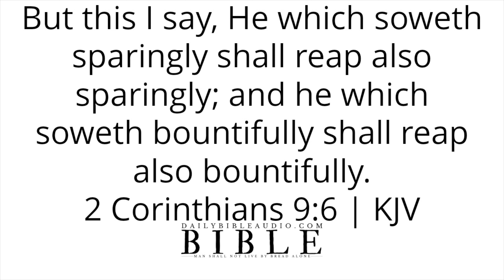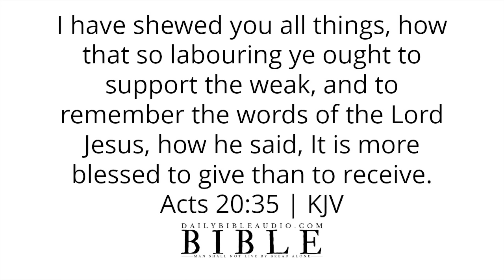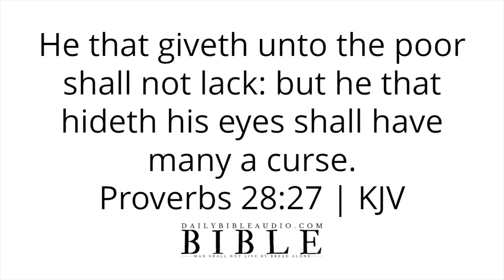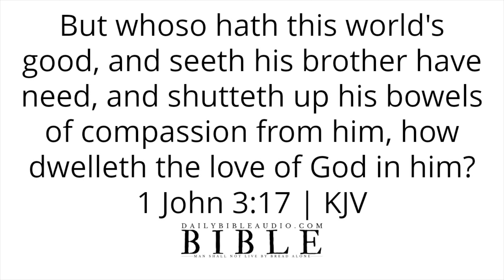Bible Verses About Generosity | What The Bible Says About Being Generous (It's More Blessed To Give)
Speak God's Word daily or listen to this video over and over again and allow the Scriptures concerning generosity to reach deep into your spirit.